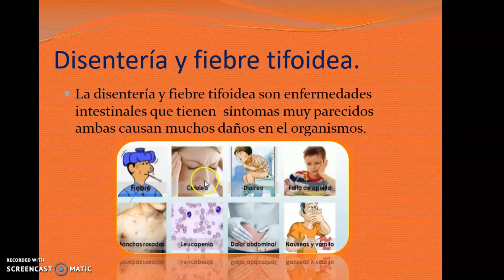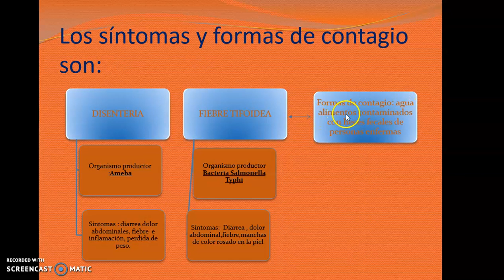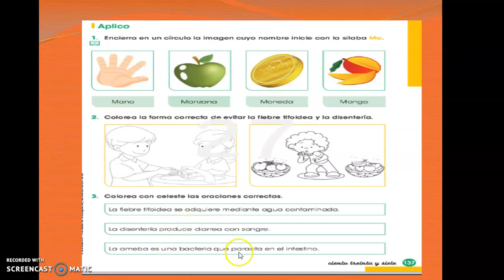Disenteria y fiebre tifoidea